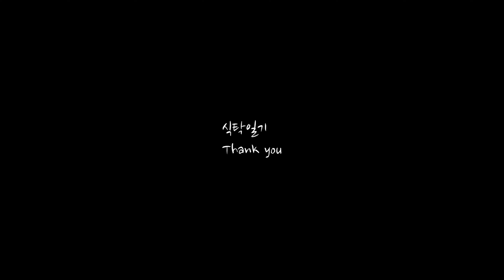무조건 성공! 기본 마들렌 만들기 (배꼽 잘 나온는 꿀팁 공개! 빵집보다 맛있음 madeleine recipe)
비싼 마들렌
우리 빵집보다 맛있게 만듭시다!

[마들렌]

[재료]
계란 2개
무염버터 100g
박력분 100g
설탕 80g
꿀 10g
소금 1g